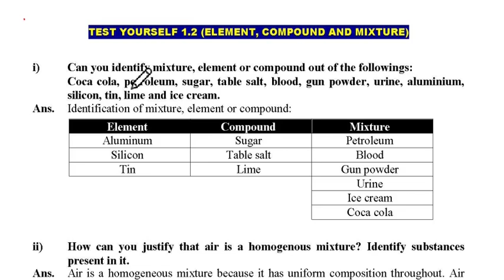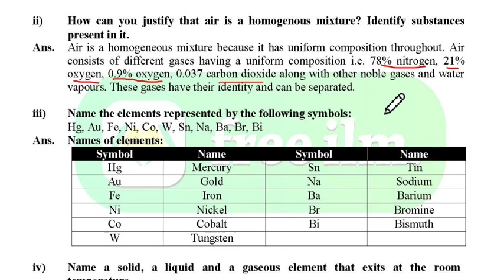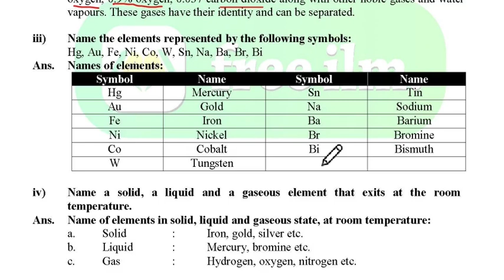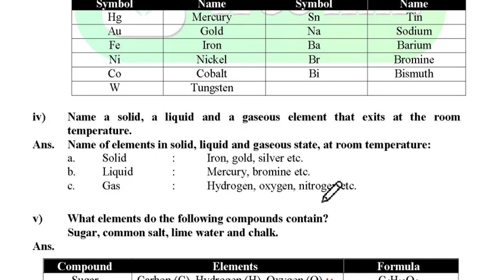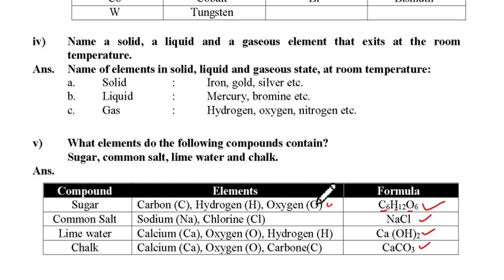Test Yourself 1.2 | Chapter # 1|Chemistry Class 9th